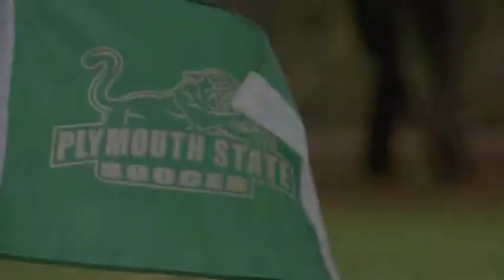The Locker Room Teaser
The Locker Room is a project directed and produced by Tom Doyle. The premise is to go around to different collegiate athletic facilities and get a tour by a current or former athlete. The pilot episode features senior soccer captain, Laura Davis from Plymouth State University.  Camera work by Ben Plum and Connor Donovan, edited by Kenny Kelly.